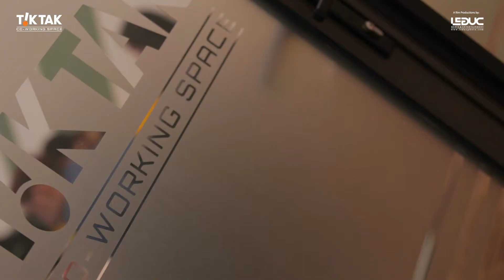TVC Review TIKTAK Co working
Sản xuất Lê Đức